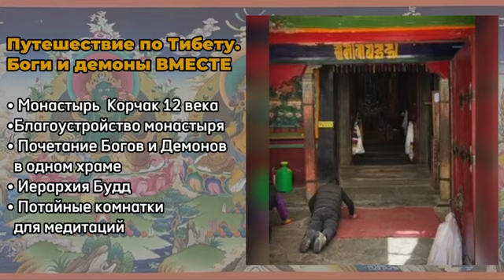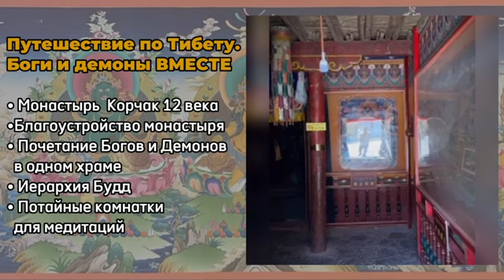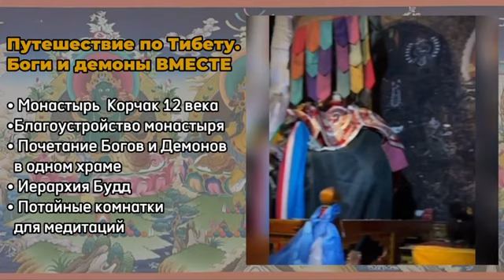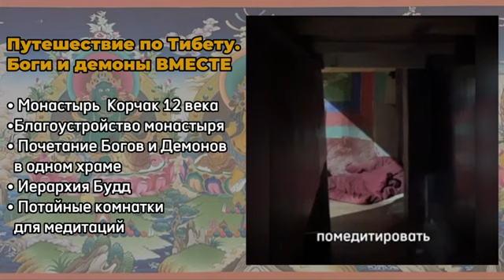Путешествие по Тибету. Боги и демоны ВМЕСТЕ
• Монастырь  Корчак 12 века
•Благоустройство монастыря
• Почетание Богов и Демонов в одном храме
• Иерархия Будд
• Потайные комнатки для медитаций

С уважением , м.. часть тебя .♥️🙏

📲 КОНТАКТЫ:
🔘 Основной канал Instagram
🔘 2-ой Ютуб канал с shorts @lapshinovshorts

Dmitrii_Lapshinov
🔻 Советник ФПЗ
🔻Носитель знаний 5 Традиций;
🔻Эксперт Дыхании, Медитации.